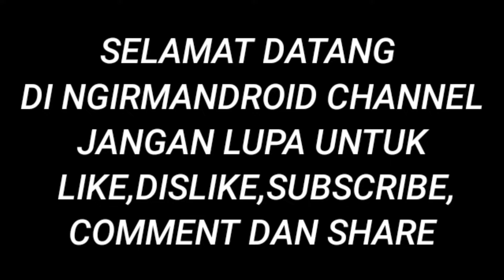samsung a20 charging problem solution | suhu baterai terlalu tinggi/rendah